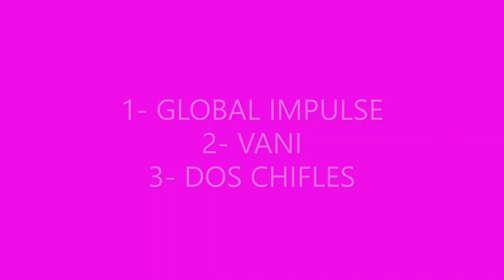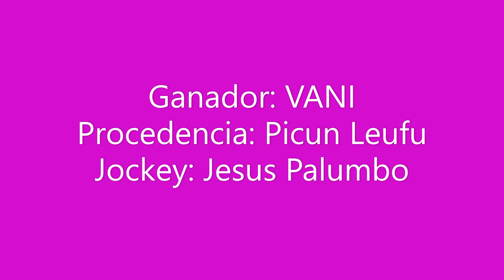VANI "Club Hipico Cabo Alarcon" - Picun Leufu - Neuquen - 26-02-2023